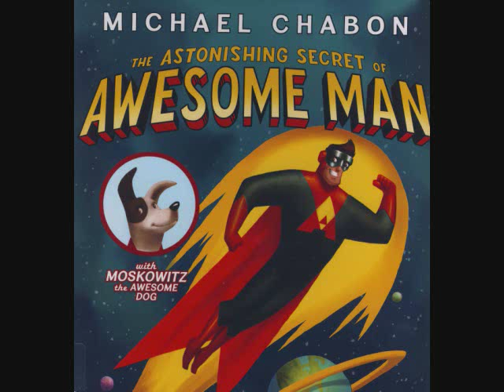The Astonishing Secret of Awesome Man Book Trailer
The  Astonishing Secret of Awesome Man Book Trailer Created at the Vermont Dept of Libraries Youth Services Workshop 2011.  Featuring the voices of Ryan Deery and Kat Redniss and the illustrations of Jake Parker.